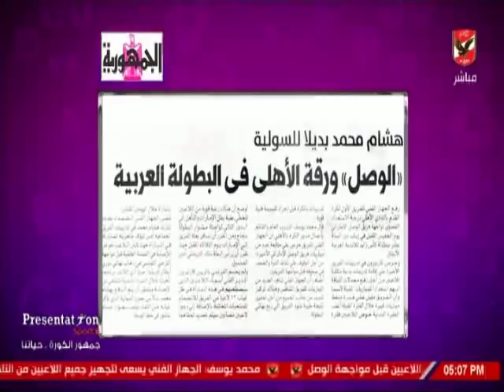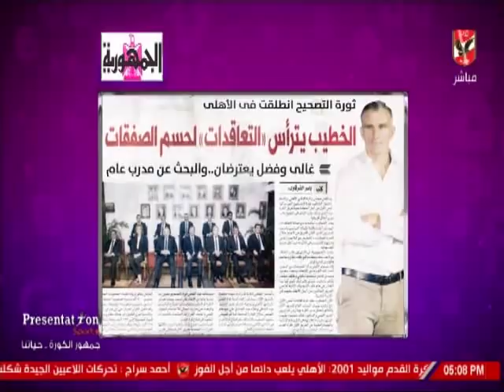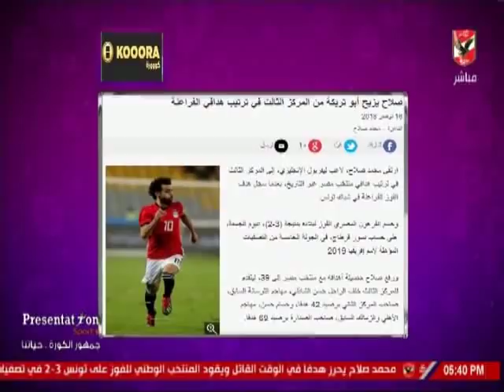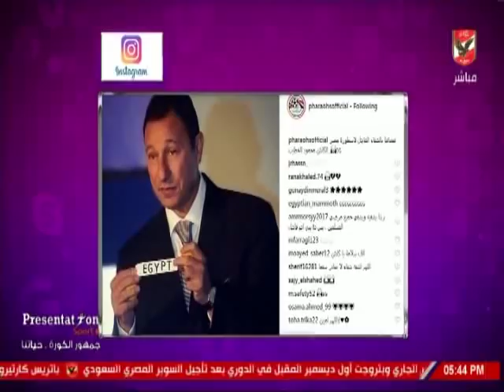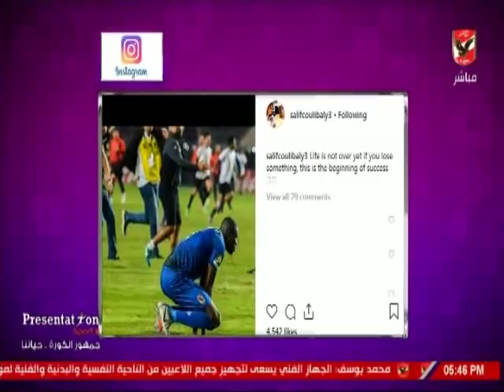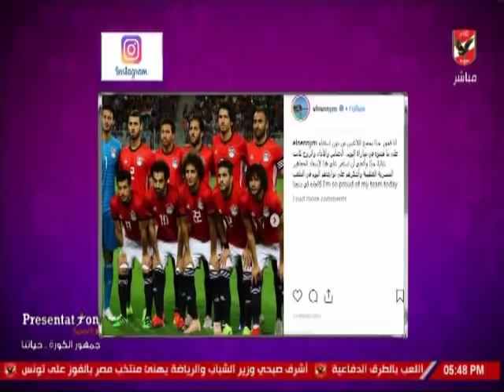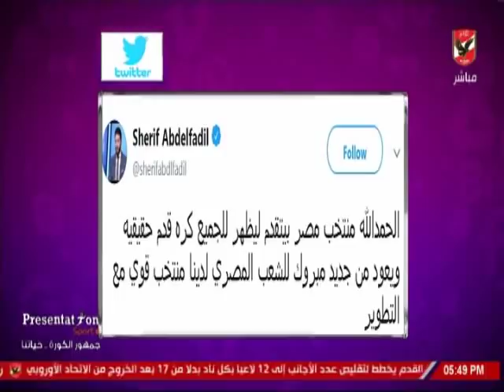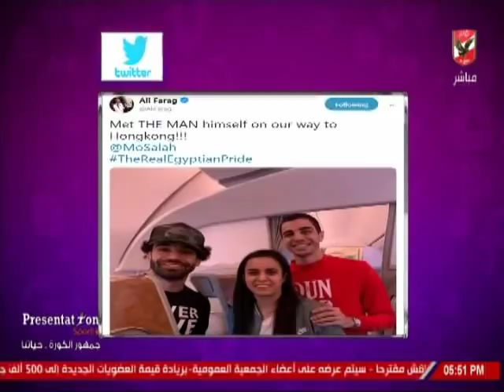حلقة كلام فى الميديا مع شيما صابر 17-11-2018